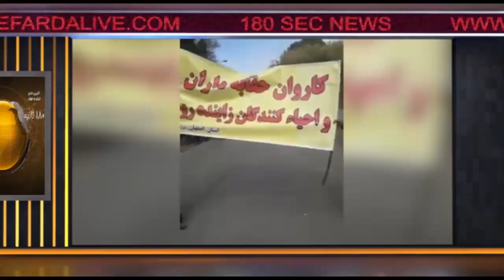اخبار ۱۸۰ ثانیه - بخش دوم - چهارشنبه ۹ آبان